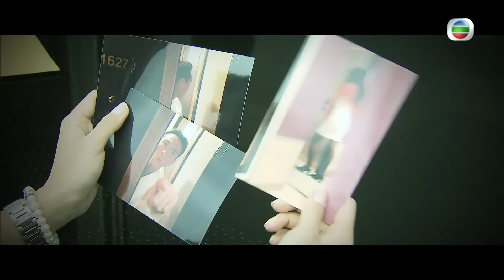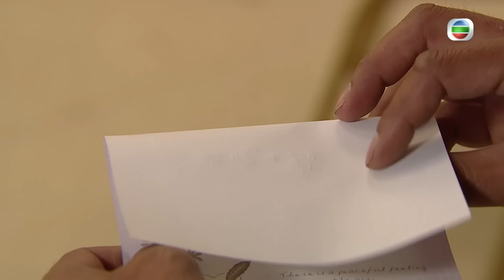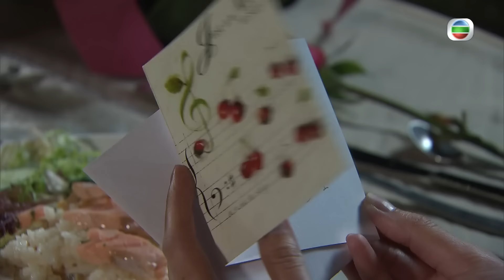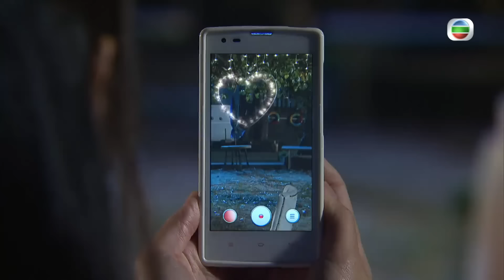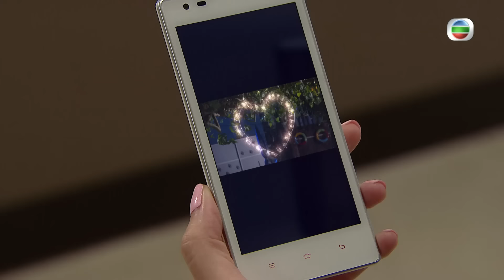TVB 時裝喜劇 | 以和為貴 10/20 | 徐子珊(瑞薏)於課堂上目光緊緊跟著馬德鐘(德仕)的手機，引起學員投訴 | 馬德鐘、徐子珊、李思捷、江美儀、黃光亮、朱千雪 | 粵語中字 | 2015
TVB完整版劇集《以和為貴》(Smooth Talker) (馬德鐘、徐子珊、李思捷、江美儀、黃光亮、朱千雪主演): 侯德仕(馬德鐘)除承繼父業經營聯誼會生意，更身兼調解員一職，常以非常手段為各階層人士排難解紛，因一宗離婚案認識巫瑞薏(徐子珊)，瑞薏失婚後與有社交障礙的妹妹巫瑞嘉(朱千雪)搬到表姐林亞磊(江美儀)家中暫住，不久，發現丈夫的外遇同住一大廈，德仕亦經常出入，令瑞薏誤以為二人早已相識並合謀霸佔她和丈夫的舊居所，為求報復到律師樓工作，始知道德仕與律師歐陽繼(李思捷)是一起長大的好朋友，因而多了機會接觸德仕，發現德仕為平息其離婚案糾紛奔波勞碌，二人始冰釋前嫌，逐漸建立互信，瑞薏更受德仕影響修讀調解員課程，令她懂得如何體諒別人，當二人關係漸入佳境，瑞薏的丈夫突然出現；歐陽繼無意找到新證據，令德仕的殺父仇人突然獲釋，各人的生活、信念和感情瞬間頓受重重打擊……